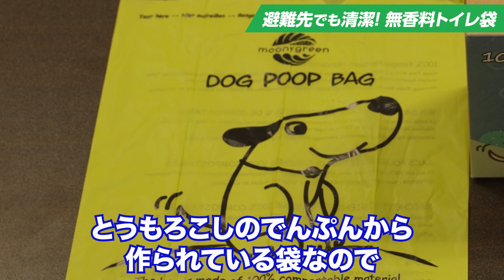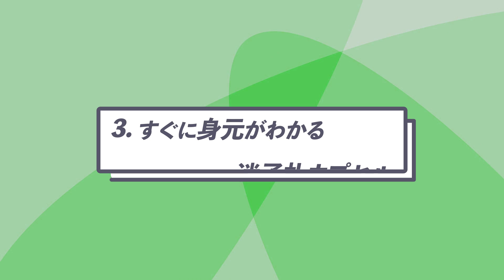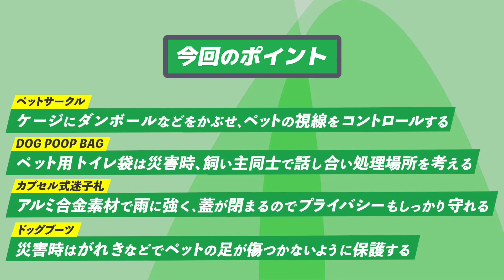【ペット防災】ペットと一緒に避難 ペット用防災グッズ編-災害 あなたができるアクション-【愛犬】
ペットと一緒に避難 必見！ペット用防災グッズ編

今回の動画ではペット防災専門家の平井潤子さんと共に、ペットと避難生活をテーマに、オススメペット用防災グッズの活用方を紹介します。

『災害 あなたができるアクション』シリーズとは
日本財団公式YouTubeで継続的に配信するこの動画シリーズでは、災害を風化させず、被災地を応援するための寄り添い支援から重機を使ったボランティアなど様々な形の支援、避難所生活を送ることになったときの対処法、そして災害に備えるための知恵や防災グッズなど、視聴者の皆さんが明日の具体的なアクションにつなげられるようなコンテンツを次々と配信してまいります。

日本財団は災害時に一人でも多くの命が守られることを目指しています。

出演者
平井 潤子（ひらい・じゅんこ）：NPO法人 アナイス代表
牛田 英里（うしだ・えり）：学生レポーター